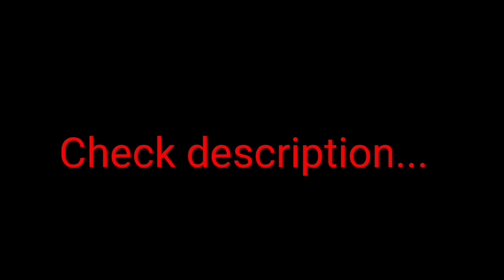Marks you have got ? IITs /NITs /IISERs /IISc/JNCASR/IACS